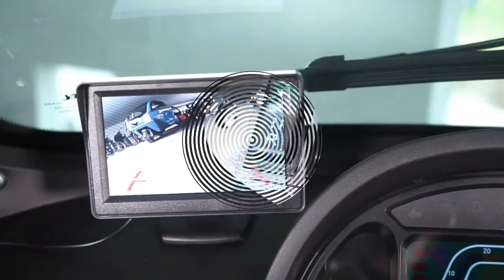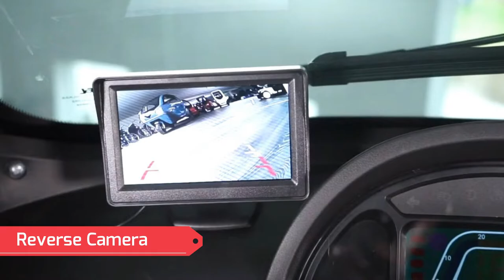Lindebjerg – Urban Electric Cabin Scooter// Price is only $8154.50// Interior and Exterior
The scooter is equipped with electric windows, a heating fan, front and rear lights, turn signals. Adjustable driver's seat, digital instrumentation, windshield wiper, tinted wheel guards, and reverse gear.

Should you drive all year round, and would you like to drive a little faster than the 15 km / h that is otherwise normal for electric scooters - Then you should try our Urban model.

An Urban is an environmentally friendly vehicle that is charged via a standard 230V socket. A full charge costs only a few kroner, you pay no owner's fee, and only moped insurance is required. So all in all, you get really cheap driving.

In the cabin, you sit well in the delicious adjustable PU leather seat with headrest - Here is a fan heater, digital instrumentation with trip meter and speed, as well as good storage space for your purchases. As an extra luxury that is otherwise only seen on expensive luxury cars, there is also a rearview camera. As soon as you put the scooter in reverse, a small screen lights up on the dashboard with a TV picture, where you can easily see what may be behind the scooter. See it's smart!